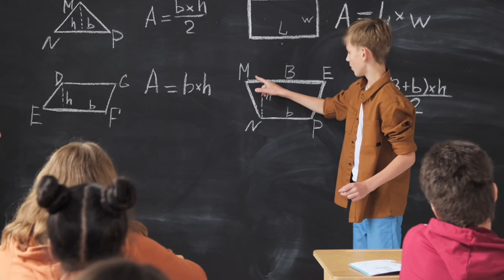EXAM SPECIAL STUDY TIPS || To Study Faster And Score Highest Mark In Every Exam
To Study Faster And Score Highest Mark In Every Exam||EXAM SPECIAL STUDY TIPS ||